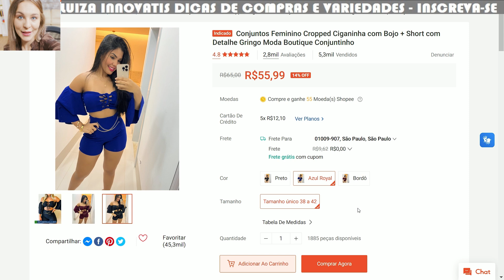CONJUNTOS FEMININO CROPPED CIGANINHA COM BOJO + SHORT COM DETALHE GRINGO MODA BOUTIQUE (PROMOÇÃO)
✅ CONJUNTOS FEMININO CROPPED CIGANINHA COM BOJO + SHORT COM DETALHE GRINGO MODA BOUTIQUE CONJUNTINHO